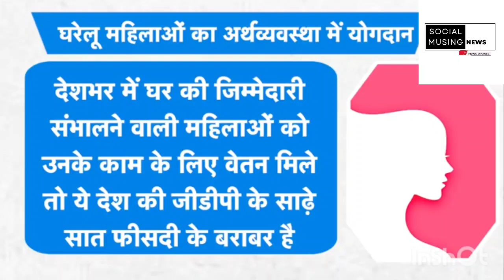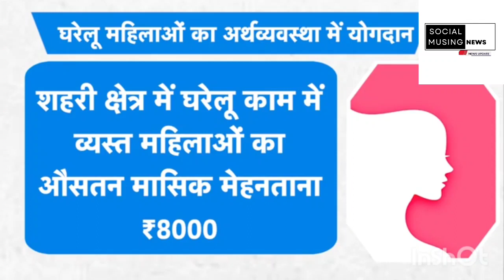अब महिलाओं के दम पर चलेगा देश WomensDay WomensPower | Social Musing News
Digitization has made everything possible with a click, tap, swipe. Going by the same mantra, SNG News is one-stop spot for the quickest, trending news videos, entertainment and viral stories from across India and beyond.